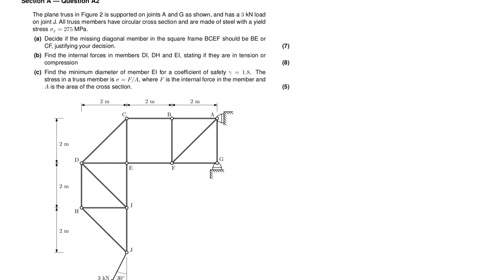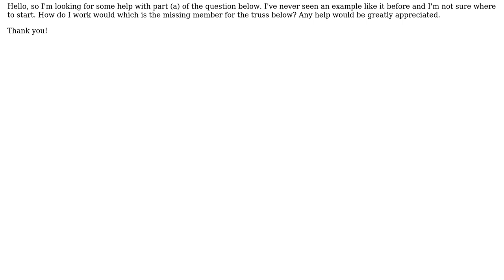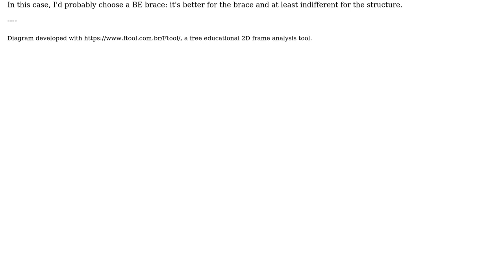Engineering: Plane Truss- Missing Member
With thanks & praise to God, and with thanks to the many people who have made this project possible! You are responsible for your own actions.